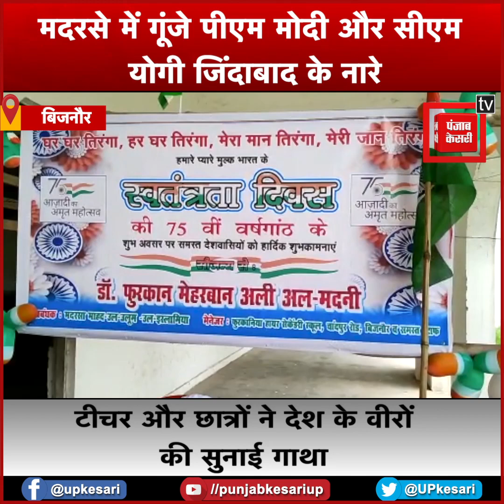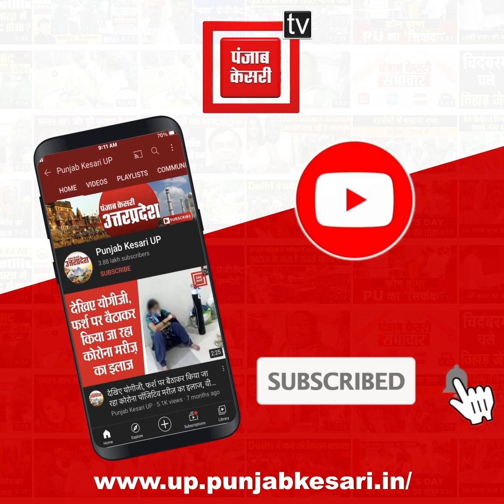मदरसों के बच्चों ने किया ध्वजारोहण, भारत माता की जय के साथ पीएम और सीएम जिंदाबाद के लगाए नारे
बिजनौर के मदरसा माहद उल उलुम उल इस्लामिया झंडापुर मदरसे के बच्चों ने बड़े हर्ष और उल्लास के साथ मनाया स्वतंत्रा दिवस… मदरसे के बच्चों ने आजादी के गीत गए और भारत माता की जय हिंदुस्तान जिंदाबाद और देश के प्रधानमंत्री नरेंद्र मोदी जिंदाबाद यूपी के मुख्यमंत्री योगी आदित्यनाथ जिंदाबाद के नारे बड़े जोर शोर से लगाए, नारों की आवाज से पूरा कैंपस गूंज उठा….